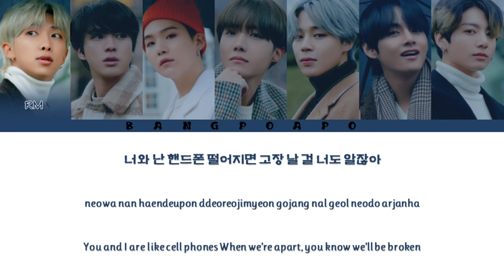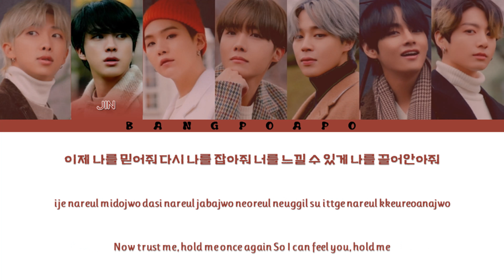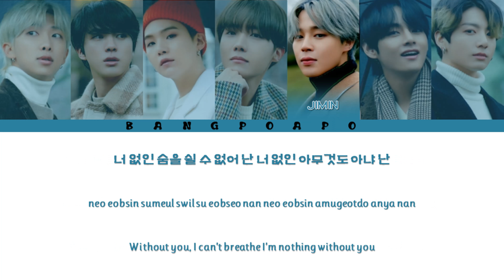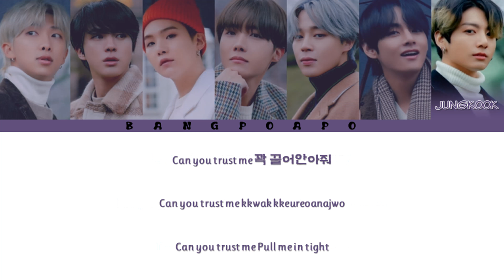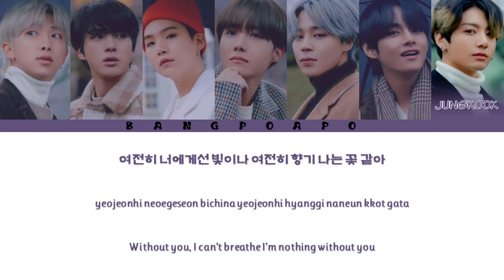BTS (방탄소년단) - Hold Me Tight (Color Coded Lyrics Eng/Rom/Han)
Artists: RM, Jin, SUGA, j-hope, Jimin, V, Jungkook
Song: Hold Me Tight
Album:  화양연화 (The Most Beautiful Moment In Life) pt.1